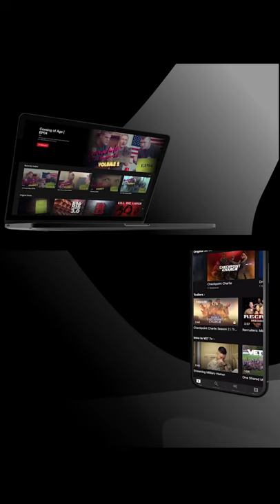Sergeant Major goes Way Overboard | VET Tv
I don't think that's what "train like we fight" means... Watch our show  "Kill Die Laugh" only on VET Tv 🇺🇸